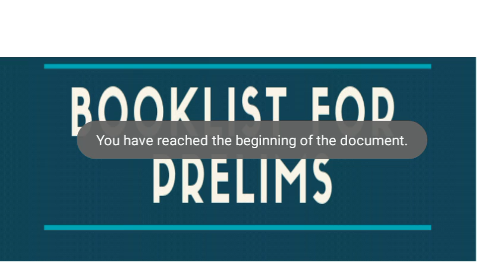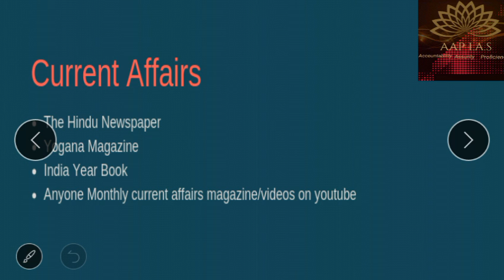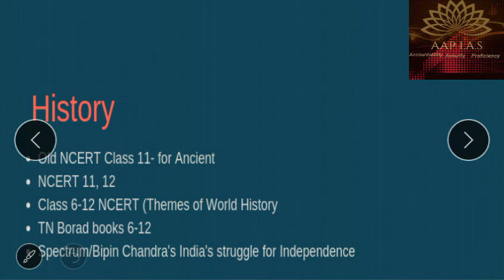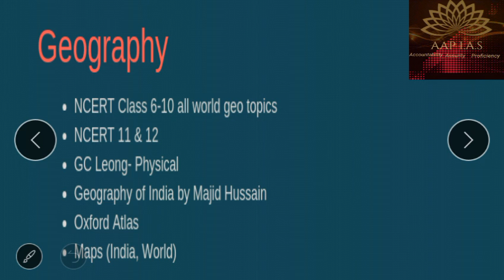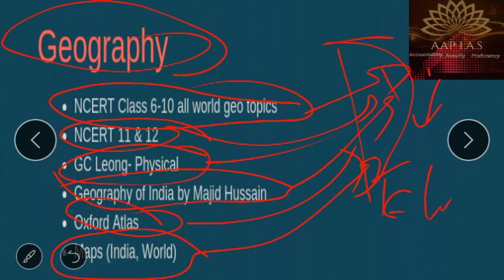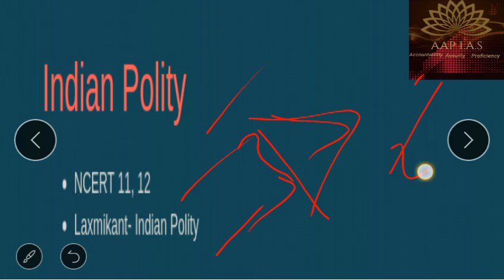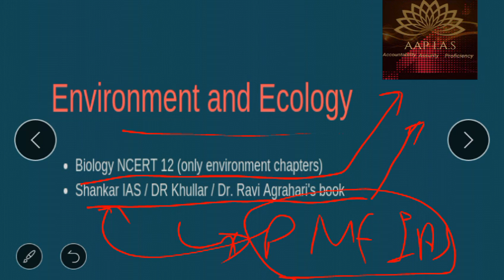UPSC CSE/ IAS 2021 Booklist and Resources for Prelims Preparation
In this lesson, AAP IAS provides complete booklist and resources and important points for UPSC Prelims 2020. If you are an aspirant of UPSC CSE / IAS who wants to appear in 2019, this is the perfect course for you.
In this course, AAP IAS  discusses various strategies and tips to crack UPSC CSE 2020 Examination. The path to achieving the success have never been easy, but the methods, strategies, and tips which AAP IAS has shared are to the point and very much relevant in the changing scenario. The must-read books, resources, important points, facts, current affairs analysis, Reading the Hindu which he has shared is different from any other strategy maker. His strategy will surely give you success if efforts and direction are positive. The aspirants who want to surely and confidently crack the UPSC 2020 Examination must watch this course. Must watch for all.